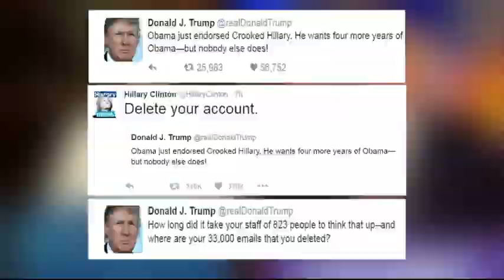War of tweets draws mixed reviews from local supporters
The back and forth comments on Twitter between Donald Trump and Hillary Clinton is drawing praise and criticism from supporters of both campaigns.